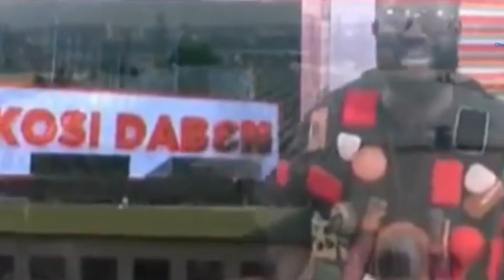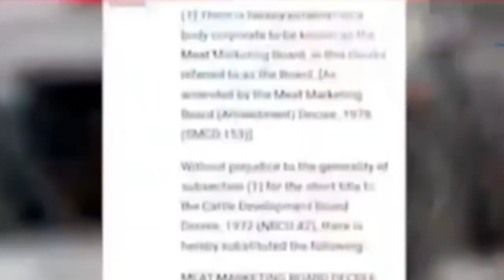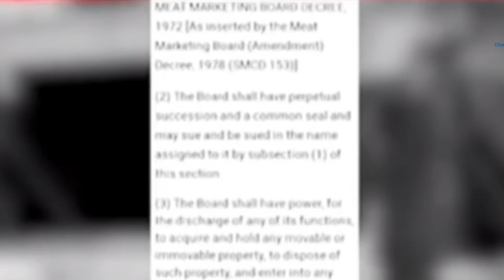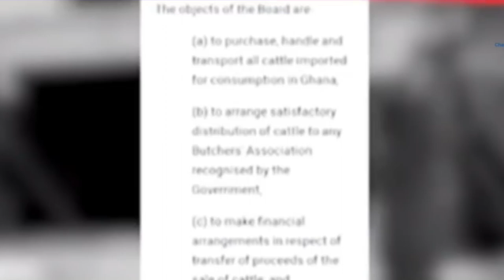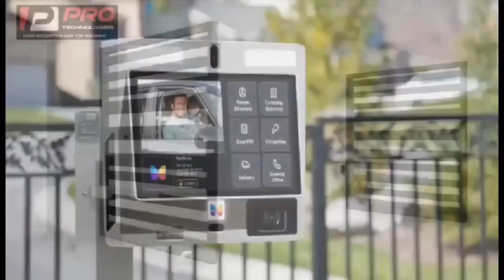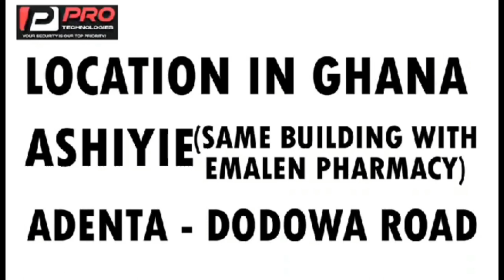Factories converted into Churches in Ghana + Chinese kids developing phones etc